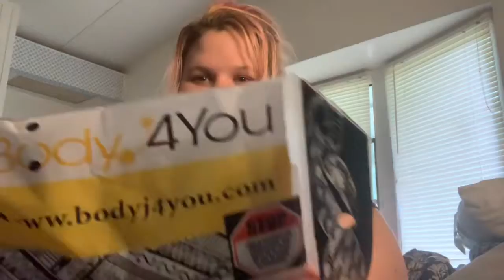Come see what I got from Amazon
Getting getting you things from Amazon